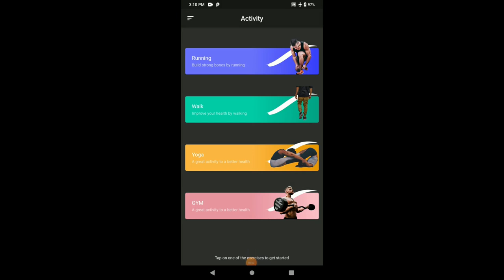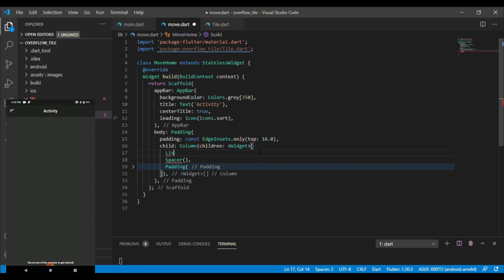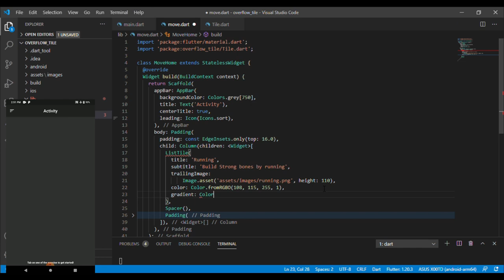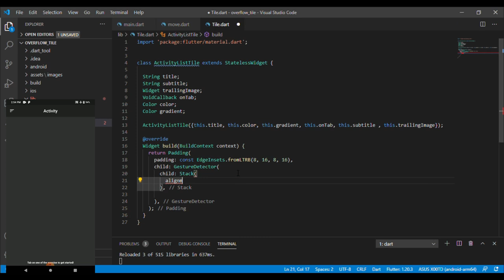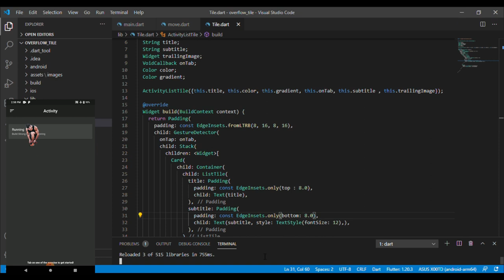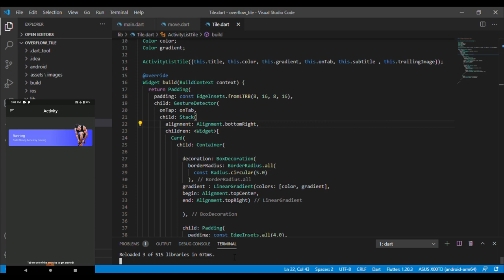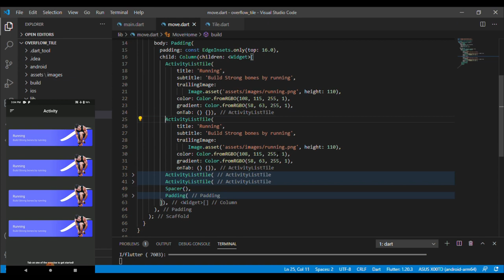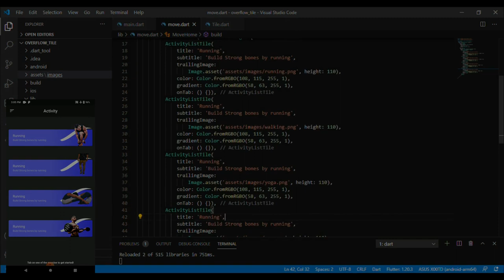Flutter UI - Overflow Image from ListTile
Making a ListTile where image will be overflowed. I have used few color combinations, you can use your own combinations here.

My Channel is about making videos on UI design for websites using basic html, css, JavaScript and JQuery.

It makes me motivated to deliver you new and fresh content every time.

Also if anyone have new ideas about new inspirations or new design. Tell me by using the comments.

Here is some of the playlists you may like:-